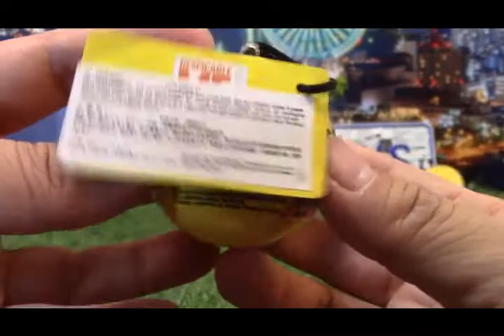unpack Despicable Me Mineez Series 1 surprise egg 03224 es